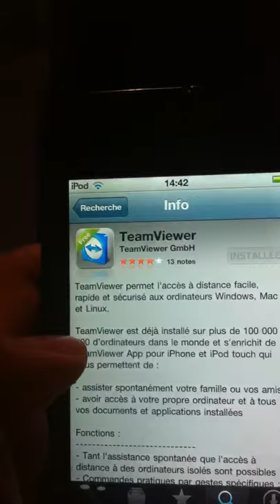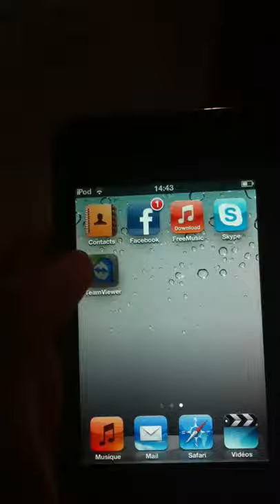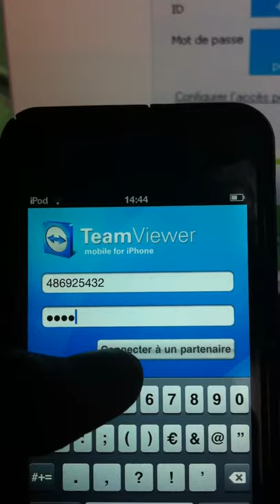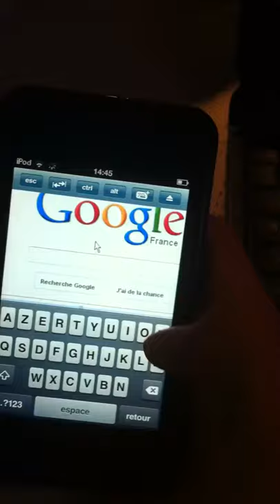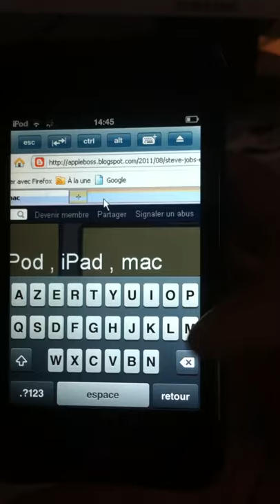TUTO : pour contrôler son Mac/pc directement depuis son iPo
Cette video va vous montrer comment contrôler son Mac/pc directement depuis son iPhone /iPod ! Grace a teamviewer !